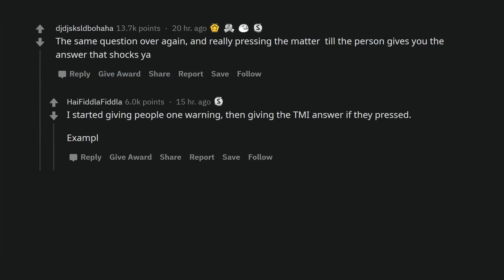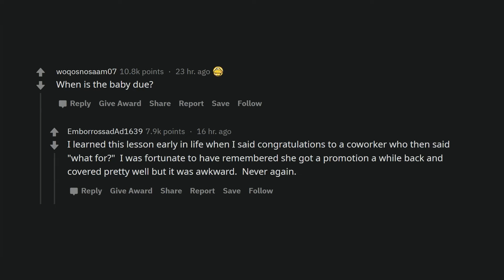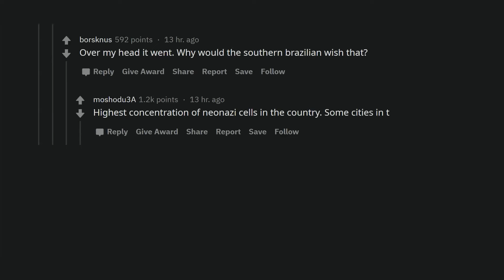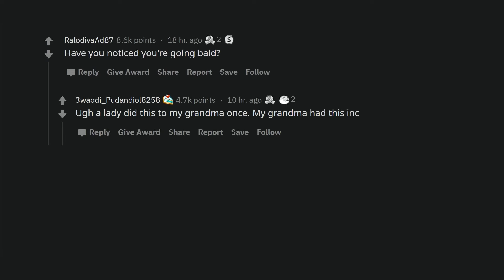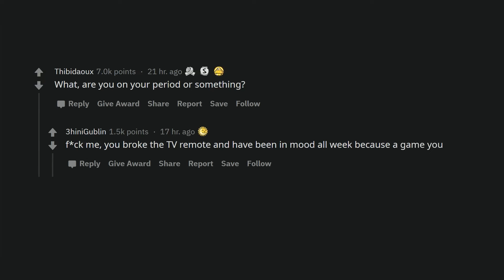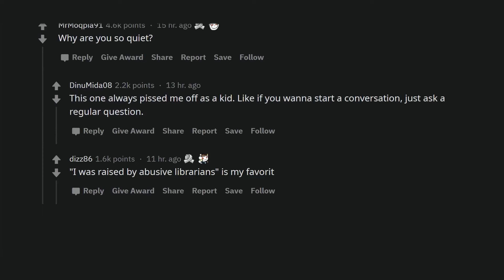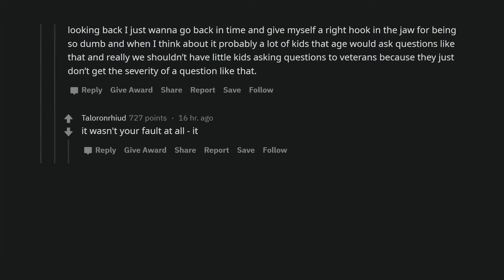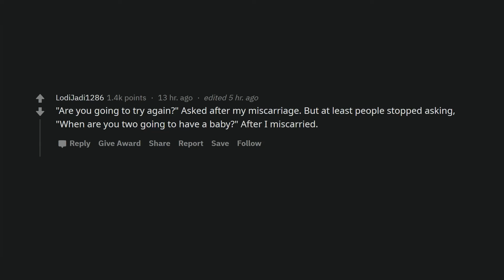These questions can get you in trouble 😬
There are times when you should avoid asking certain questions to avoid awkward situations. Reddit users share situations where someone asked the wrong question and got an awkward moment or a crushing response in return.